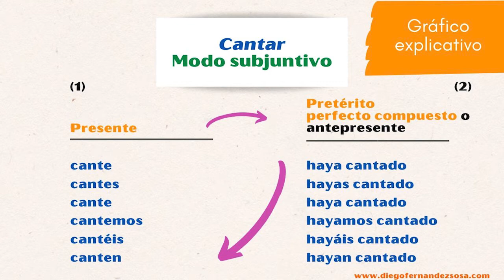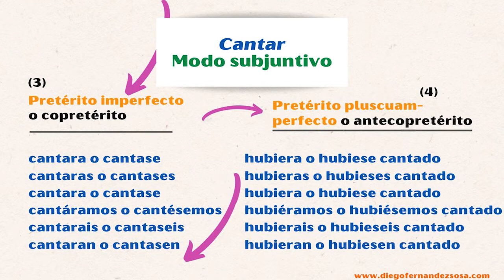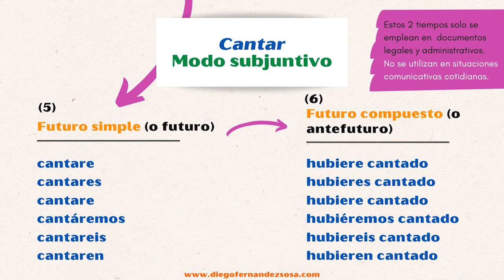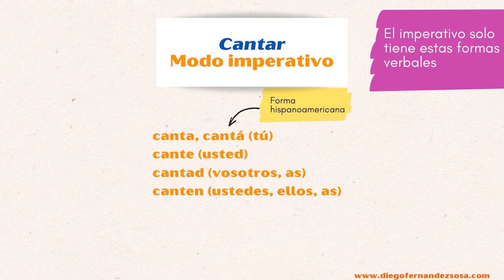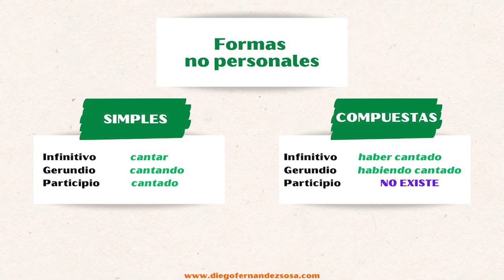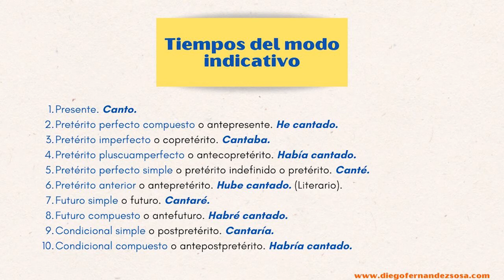La conjugación verbal. Verbo "cantar". Modos subjuntivo e imperativo y formas no personales.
La Conjugación Verbal. Verbo "Cantar". Modo Subjuntivo y Modo Imperativo y Formas No Personales.